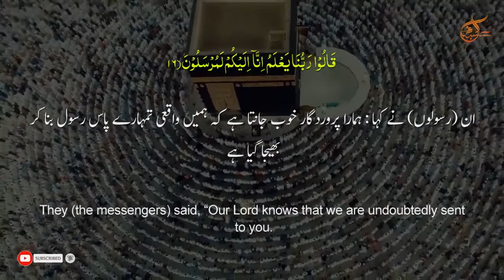Surah Yaseen Whatsapp Status 2020 - Quran Whatsapp Status - Sibgha tv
Surah Yaseen Whatsapp Status 2020 - Quran Whatsapp Status - Recitation by Mohammad Bin Aslam Surah Yaseen Whatsapp Status 2020 - Quran Whatsapp Status